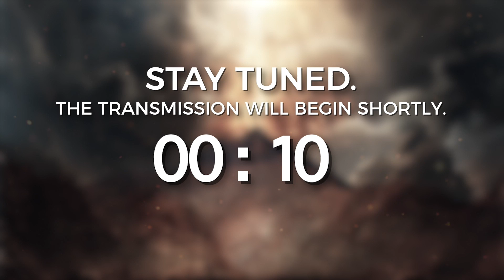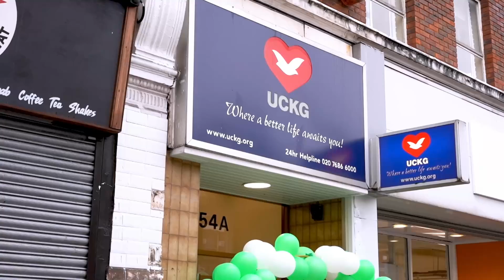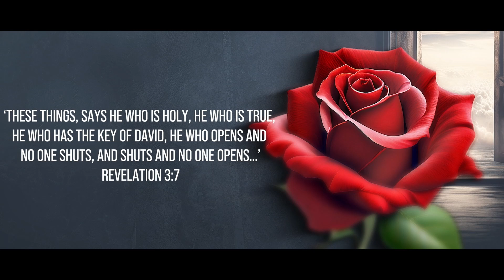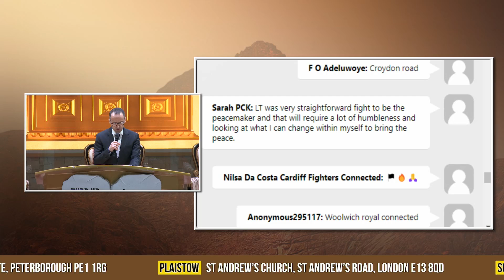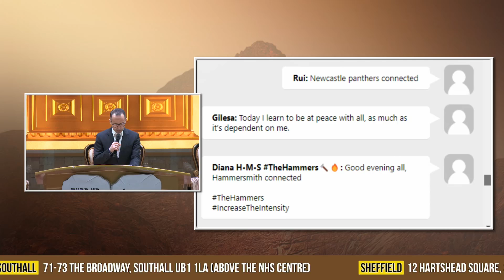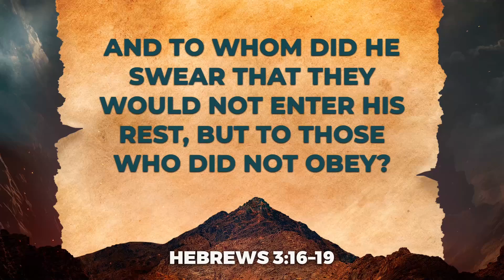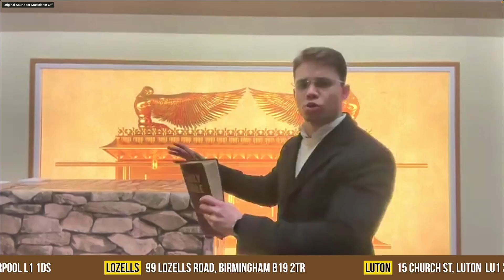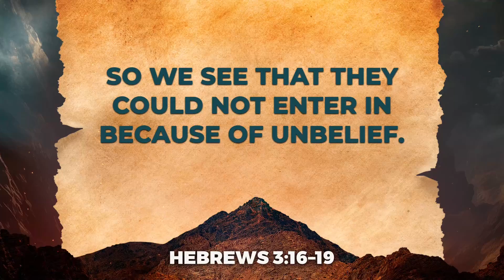BE INSPIRED | THURSDAY | 07th December 2023